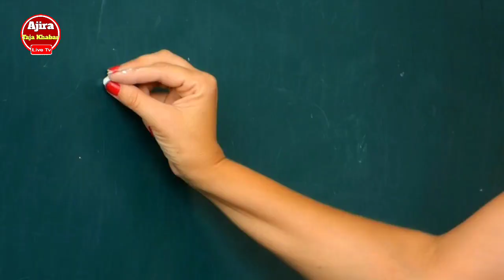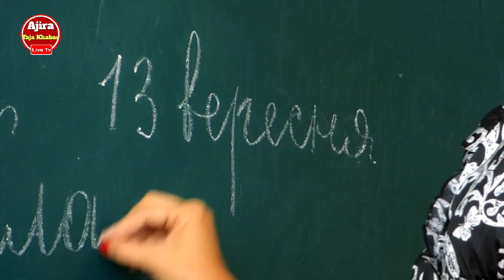Odisha Anganwadi Workers Protest Demanding Over Various Issue | Odisha Naveen Pattanaik New Scheme